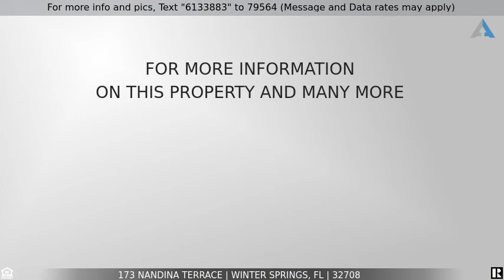Priced at $529,900 - 173 NANDINA TERRACE, WINTER SPRINGS, FL 32708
Home for Sale in WINTER SPRINGS

Beautiful 4 bedroom 3 bath pool home in the desirable Tuscawilla community. Located in gated Howell Creek Reserve, this home features a lush fenced back yard that backs up to the Seminole Trail. The well maintained home features a swimming pool with gas heated spa, 3 way split bedroom plan, open floor plan with separate family room, living room and dining room, large open kitchen with granite countertops, stainless steel appliances, 42 cabinets and center island, 12 ft ceilings throughout, 4 bedrooms + Office, Large Master retreat featuring walk in closet, dual sinks, garden tub and separate shower, upstairs bonus room, tile and laminate flooring throughout living areas. The roof was replaced 4 years ago, the pool beautifully retiled and resurfaced 2 years ago, two baths updated in the last several years. The community features gated access, community pool and playground. Conveniently located just minutes from 417. Zoned for top rated Seminole County Schools. Not included: Water purification system & reverse osmosis water system. (The owner is offering a $13,000 allowance toward two new a/c units.)